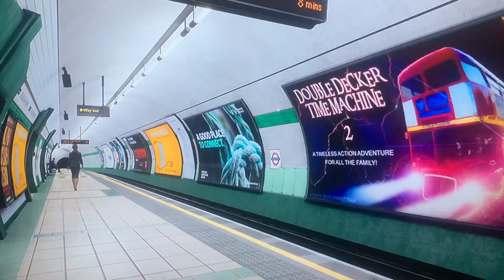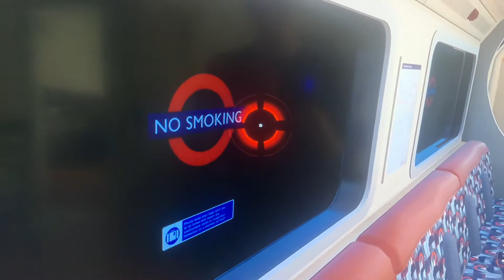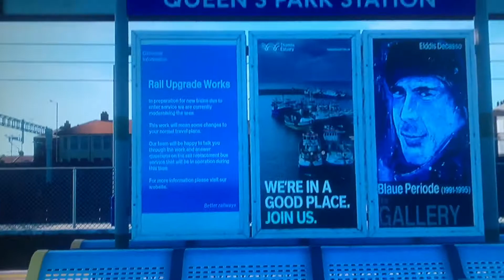Train sim world 2 London Underground train kilbrun to queens park